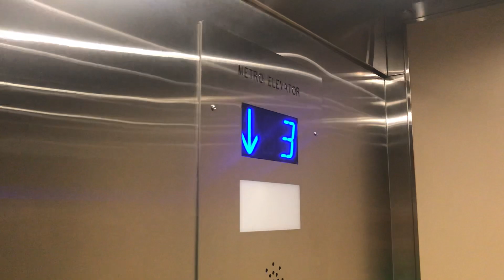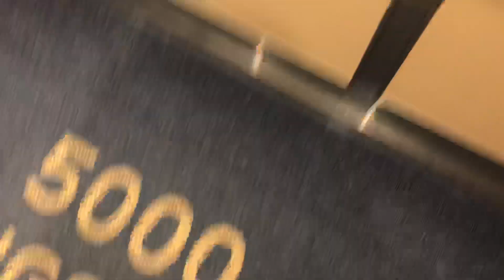1976 Otis Lexan (Mod by Metro) Hydraulic Elevator at Kingsway Plaza Phase I in Burnaby BC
Nice recently done mod right here.